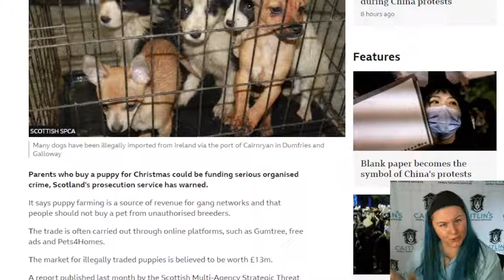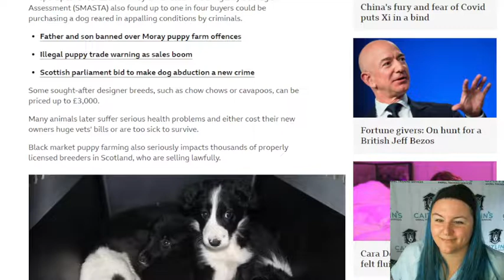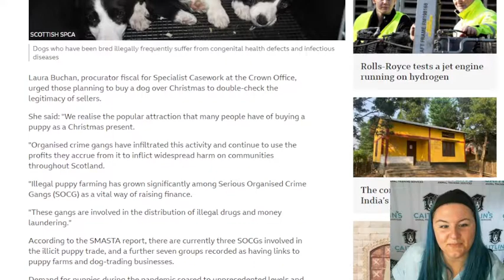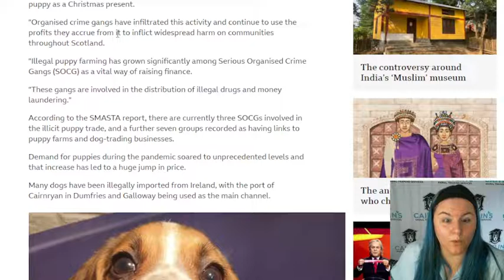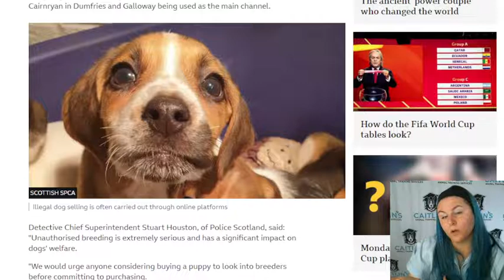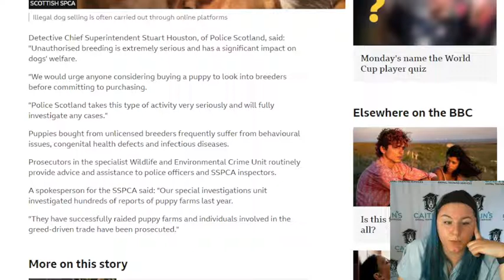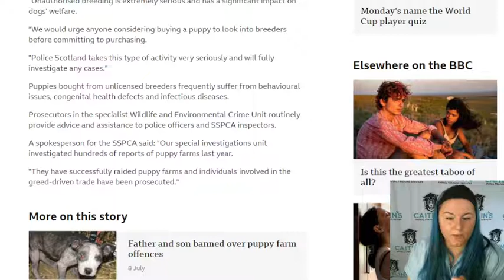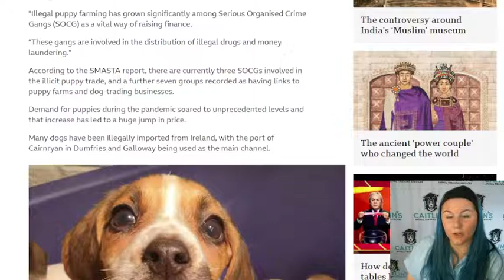Gangs Selling Puppies for the Holidays